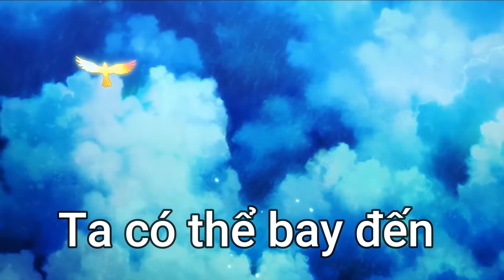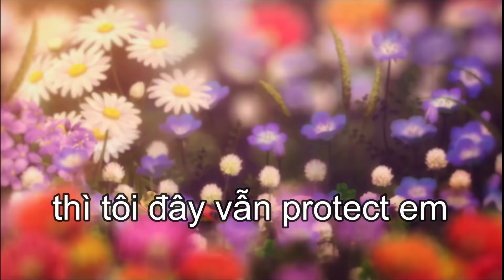Akuma no ko nhưng nó là tiếng Việt | AOT ED Vietnamese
Yên tâm, tôi không bắt các bạn đăng kí kênh đâu, mọi ý kiến tranh luận xin hãy để ở phần bình luận, tôi sẽ vui vẻ tranh luận với mọi người.
Nếu bạn có ý tưởng hay kịch bản hay ho thì hãy thoải mái gửi mình ở link google form này nhé~

Timestamps:
0:00 intro

-Nguồn trong video:
-Akuma no Ko - Ai Higuchi

keywords
Huy, anime, anime review, anime hay, akuma no ko, akuma no ko tiếng việt